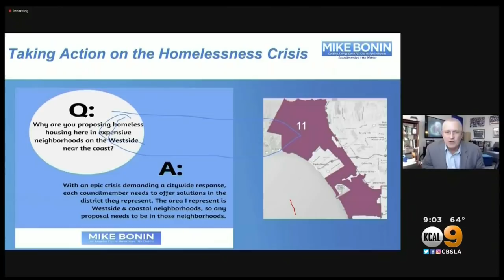Garcetti Proposes Nearly $1B To Battle LA's Homelessness Crisis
In his annual state of the city address Monday night, Los Angeles Mayor Eric Garcetti proposed a budgetary plan in the next fiscal year that would see nearly $1 billion go towards battling the ongoing homeless crisis.